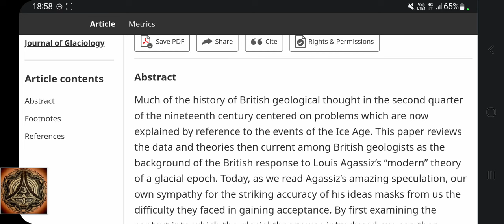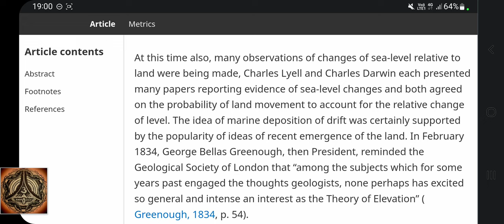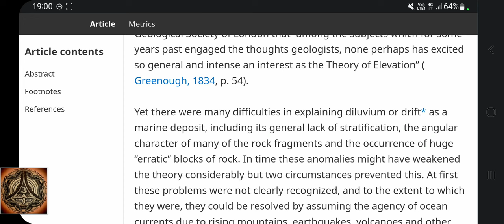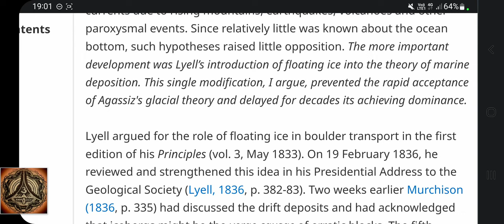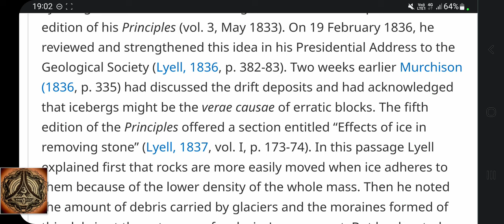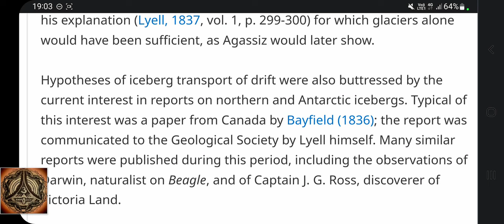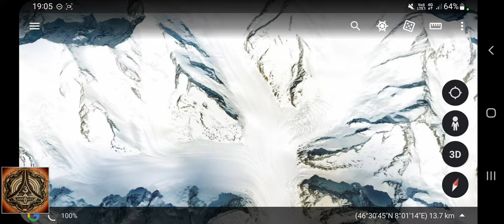What "Fossil Fuels" have to do with Glaciers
What if almost everything you ever learned is wrong?